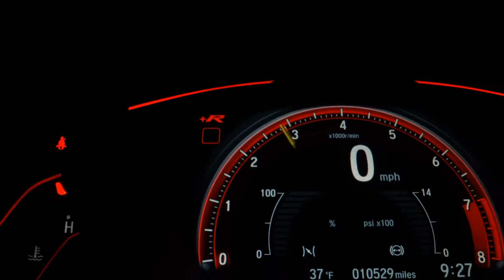AUDI A3 - 2020 - São Paulo/SP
Blindado Avallon NIIIA / Vidros Protechtor Evo / Veículo Impecável.
Av Indianópolis 649, Moema -SP.

Dados do Veículo
Veículo: AUDI / A3 1.4 TFSI SPORTBACK PRESTIGE PLUS
Ano: 2020/2020
Combustível: GASOLINA
Portas: 4 PORTAS
Câmbio: Automático Sequencial
Cor: VERMELHA
KM: 46.000

✅ Air Bag
✅ Alarme
✅ Ar Condicionado
✅ Direção Hidráulica
✅ Freio ABS
✅ Travas Elétricas
✅ Vidros Elétricos